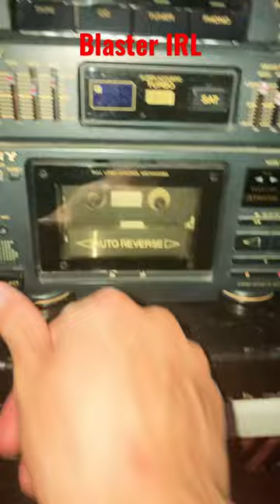Blaster transformers fyp shorts music old worthnothing olivertree